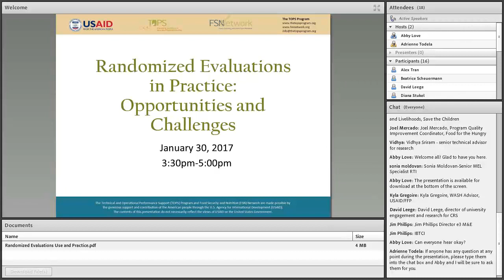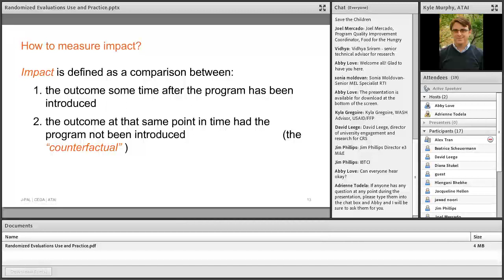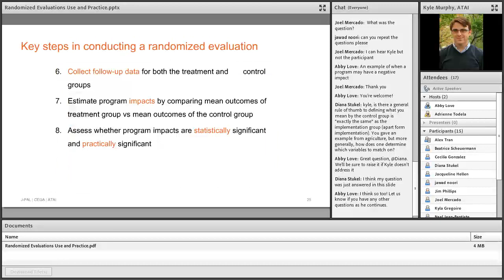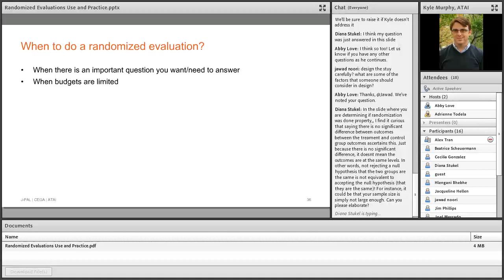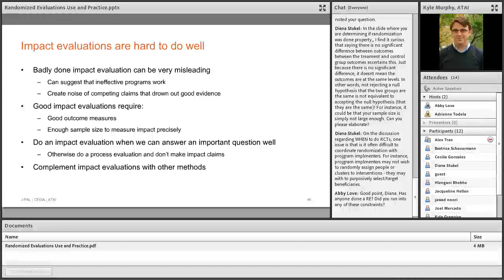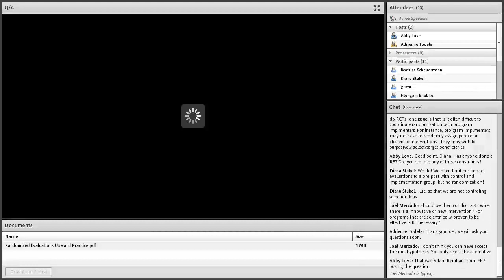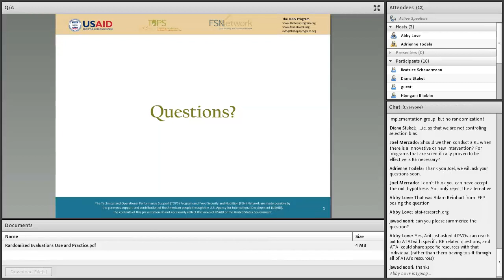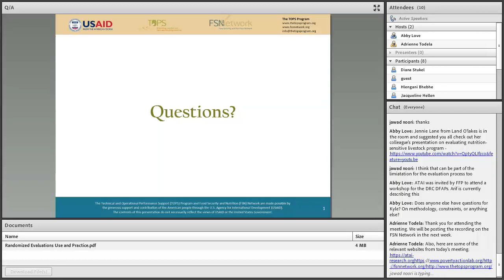The TOPS Program - Randomized Evaluations in Practice - January 30, 2017